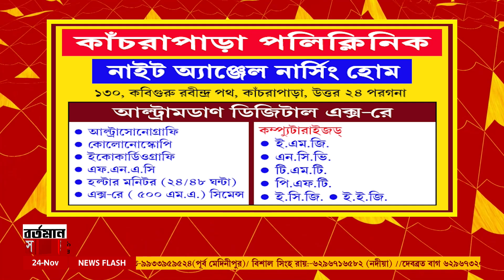যারা ব্য'র্থ হচ্ছেন তাদের স্বীকার করতে হবে তারা ব্য'র্থ হচ্ছেন, কল্যাণ বন্দোপাধ্যায়।